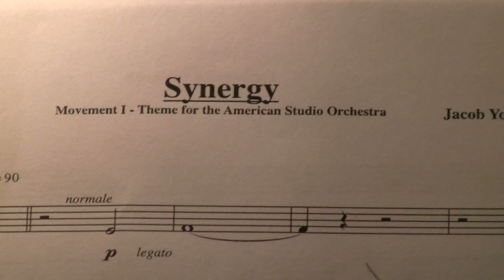American Studio Orchestra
Larry Williams, Artistic Director
Jacob Yoffee, Composer
Glenn Quader, Conductor